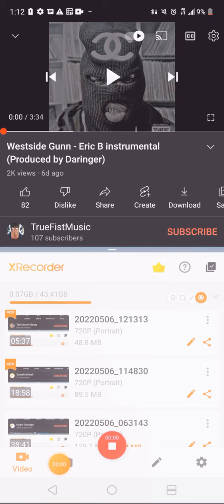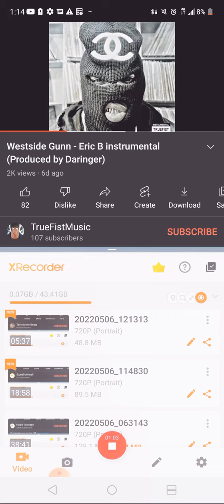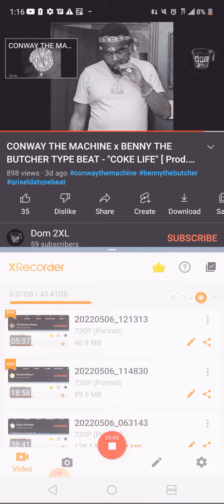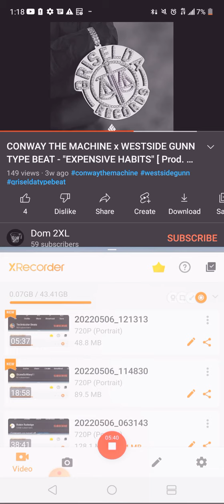easilyabeastly beastie broiii kid lariot.